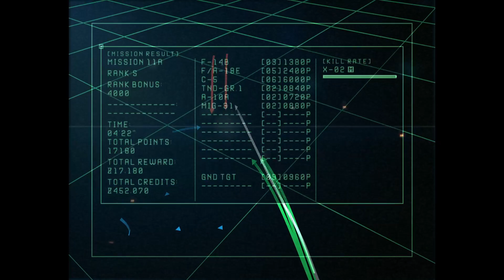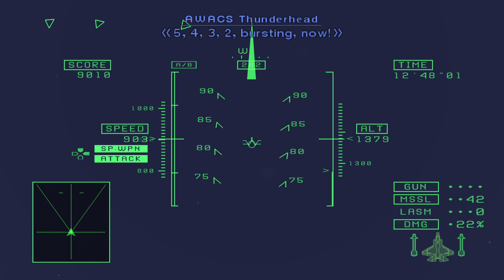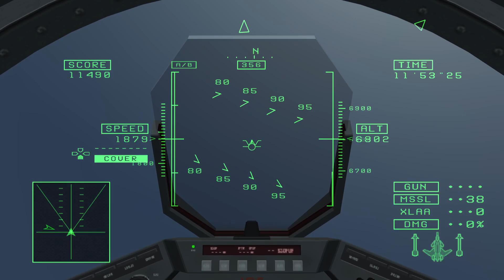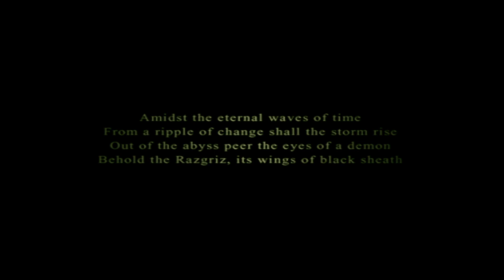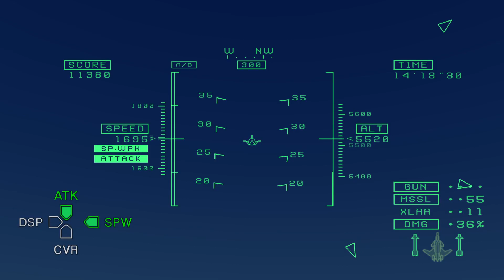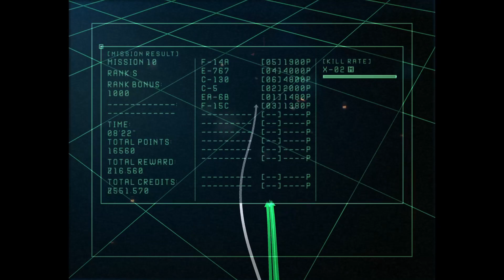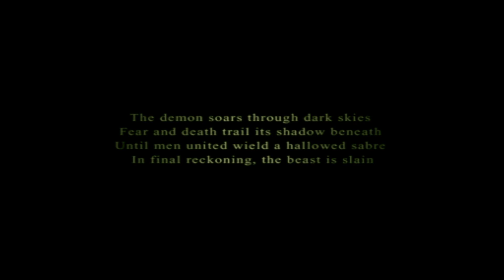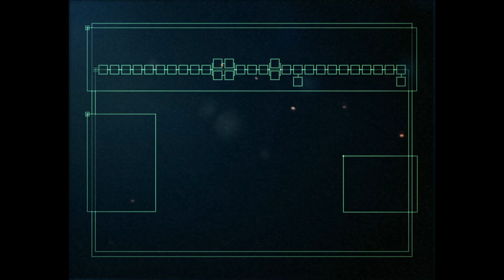Ace Combat 5: Squadron Leader Playthrough, Part 5 PS5!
Just carrying on from where we last left off!
I finally decided to start Ace Combat 5: Squadron Leader (The Unsung War) which I got with my Deluxe edition copy of Ace Combat 7: Skies Unknown. It is a PS2 port but has aged very well! It runs great! Still looks not too shabby &amp; above else, is FUN! Join me as I soar through the skies &amp; lock on to the target of acquiring the coveted Platinum Trophy!

Any and all donations are highly appreciated and will help go towards trying to improve the streams, be it better capture devices or anything else that can help enhance the stream experience! Thank you so much for any support!!